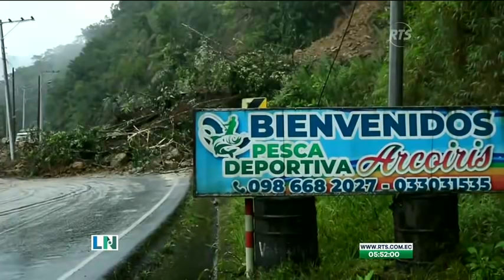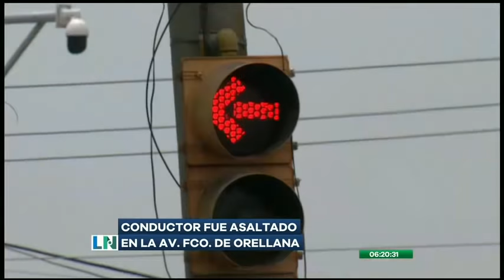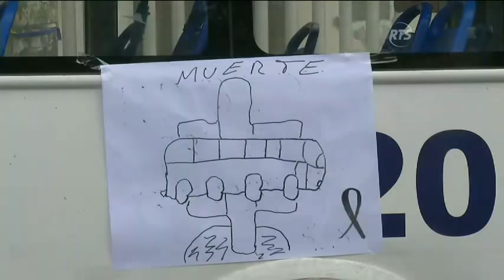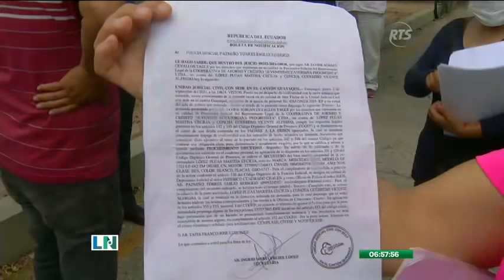El Despertar de la Noticia: Programa del 13 de Octubre de 2021